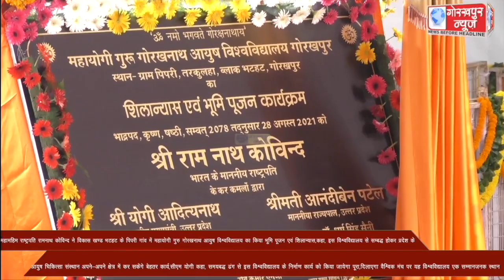महामहिम राष्ट्रपति रामनाथ कोविंद ने प्रदेश के पहले आयुष विश्वविद्यालय का विधि विधान से विधिवत भूमि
महामहिम राष्ट्रपति रामनाथ कोविंद ने प्रदेश के पहले आयुष विश्वविद्यालय का विधि विधान से विधिवत भूमि पूजन करके,फिर सभा स्थल पर बटन दबाकर किया शिलान्यास,कहा,पूरी दुनिया अपना रही है भारत की परंपरागत चिकित्सा पद्वति,मुख्यमंत्री योगी ने राष्ट्रपति के प्रति जताया आभार